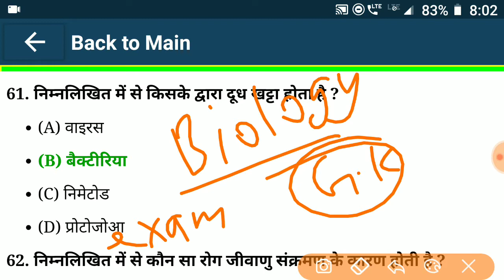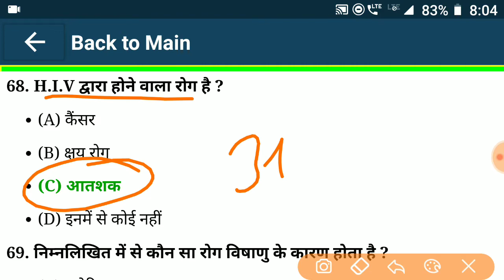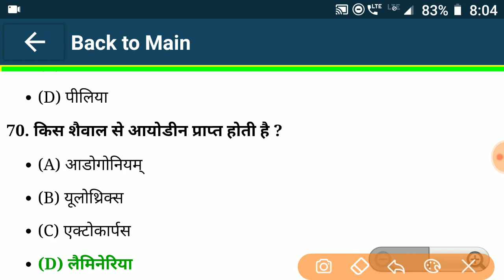Biology general science question | Most Important Biology Questions For Govt Job | Biology Gk